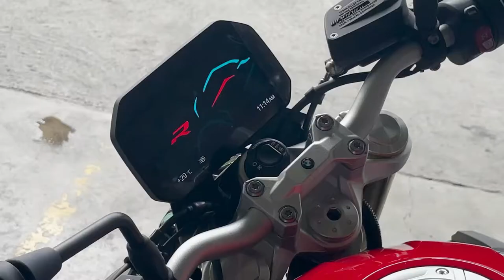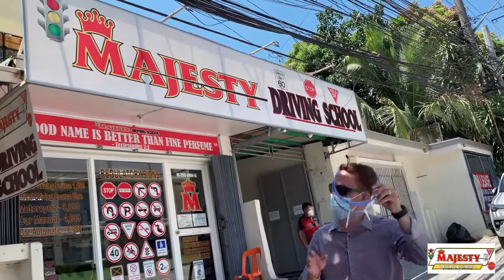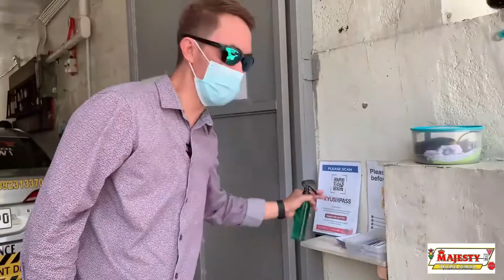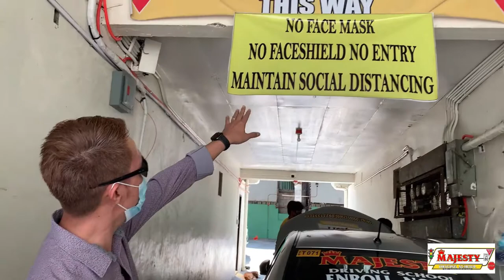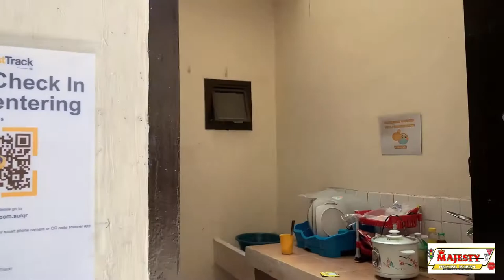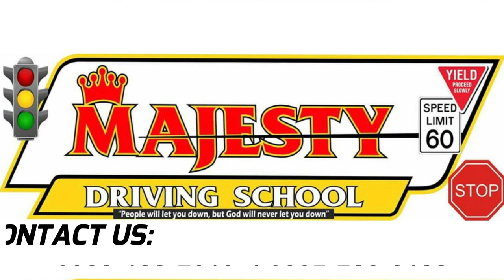TIPS ON HOW TO ENROLL THEORETICAL DRIVING COURSE